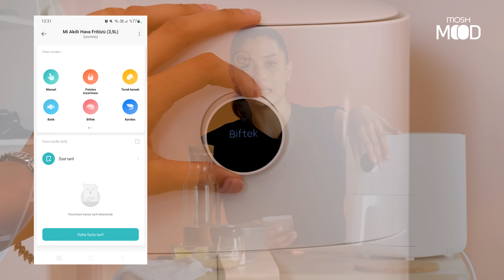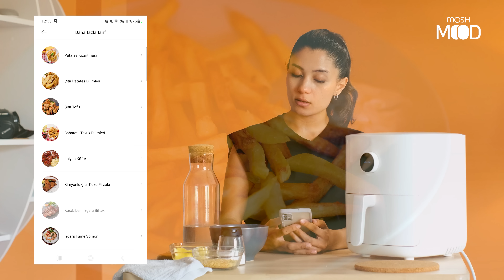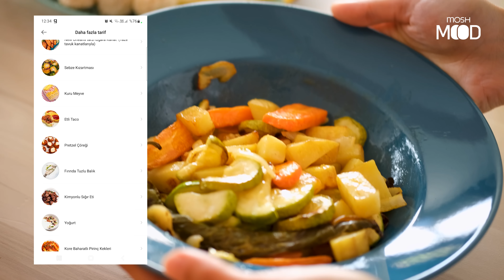Xiaomi Air Fryer ile pilav yaptık🍚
Bu hafta sizler için Xiaomi'nin akıllı mutfak aletlerinden Air Fryer ile ilgili sorduğunuz soruları cevapladık ve pirinç pilavı yaptık. Tüm detaylar videoda, iyi seyirler dileriz.

00:00 Giriş
00:16 Videonun konusu
01:36 Elektrik faturasına ne kadar yansır?
02:34 Philips Air Fryer'lar
03:48 Pişirme esnasında kağıt kullanılabilir mi?
04:32 Rezistans temizliği nasıl yapılır?
05:25 Xiaomi Air Fryer uygulaması
10:09 Pirinç pilavı yapıyoruz
16:15 Genel değerlendirme ve kapanış